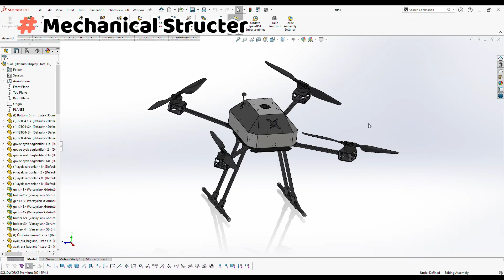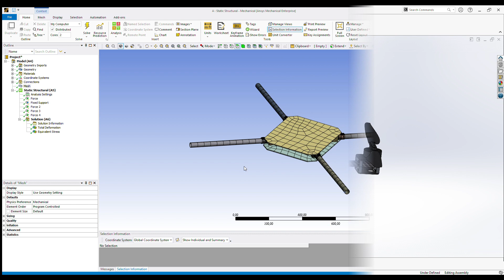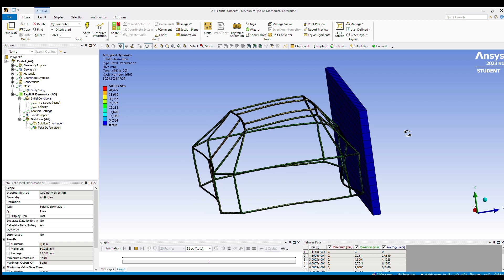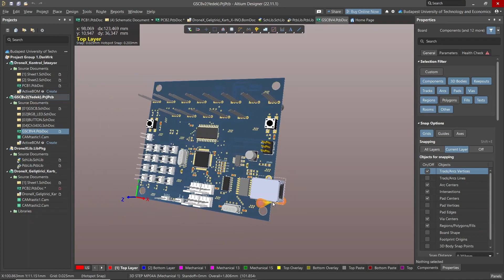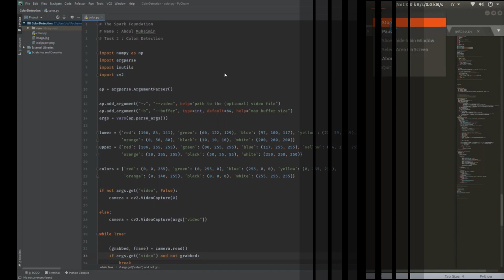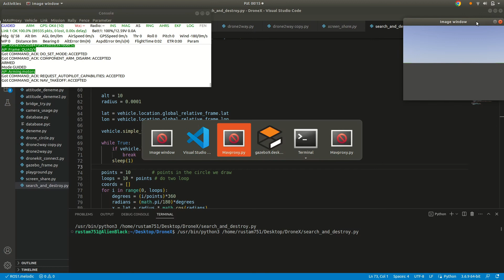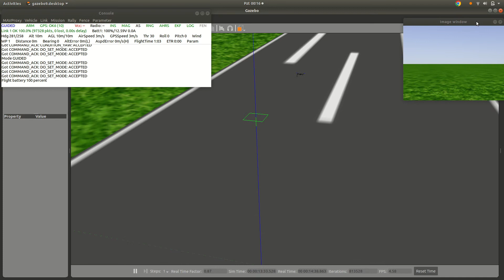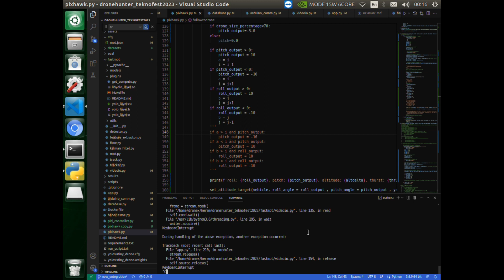Yıldız Technical University - DroneX | SUAS 2023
Student Unmanned Aerial System (SUAS) Competition